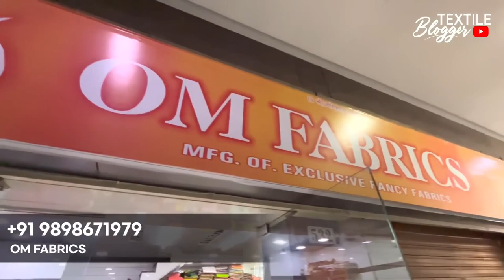New Latest Designer Fabrics Fabric Boutique Fabric Wholesaler At Surat Wholesale Market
BOUTIQUE FABRIC SURAT | LATEST BOUTIQUE FABRIC COLLECTION | FANCY BOUTIQUE FABRIC WHOLESALER SURAT

OM FABRICS
ADDRESS : - SHOP NO:-  531 ,32 UNIVERSAL TEXTILE MARKET

fancy boutique fabric wholesaler surat
designer boutique fabric surat
surat boutique fabric wholesale market
latest boutique fabric surat market
cheapest boutique fabric surat market
latest fabric surat market
new video surat market
boutique fabric new video surat market
new fabric fancy surat market
surat market
surat kapda market new video
latest fabric wholesaler surat
txtile coder
textile coder surat
textile coder channel
cotton fabric wholesaler surat
latest cotton fabric surat
designer cotton fabric wholesaler surat
new cotton fabric surat market
printed cotton fabric collection surat
capsool foil printed fabric surat
reyon foil printed fabric surat
latest capsool reyoon fabric surat
universal market surat
textile coder surat
textile coder channel
new designer printed fabric market surat
best cotton fabric wholesaler surat